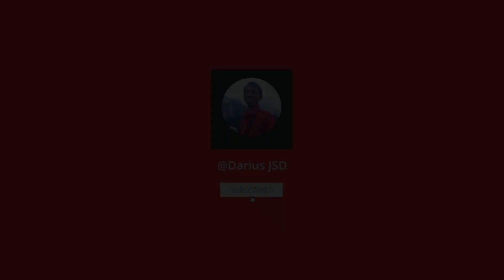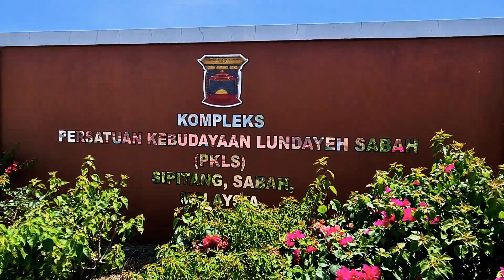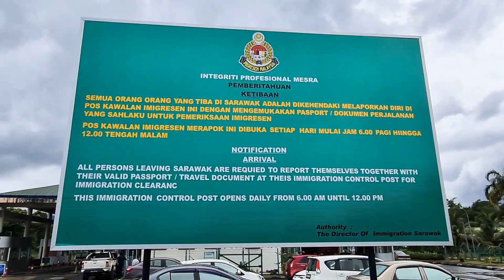Daerah Sipitang Part II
Sipitang cantik bah...